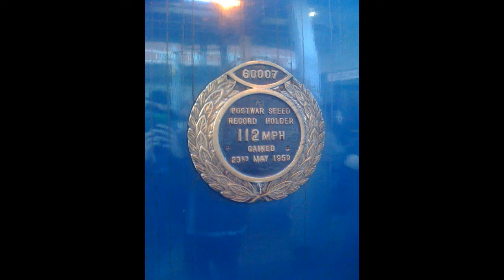The Xmas Tynesider 18 dec 2010 PART 3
Part 3 of my steam tour enjoy.